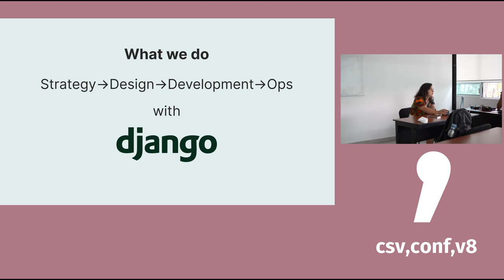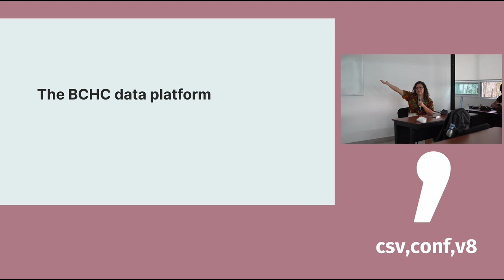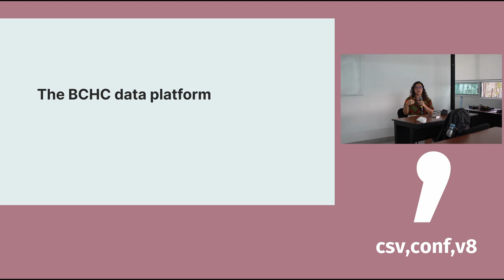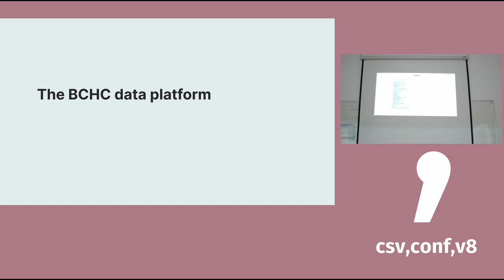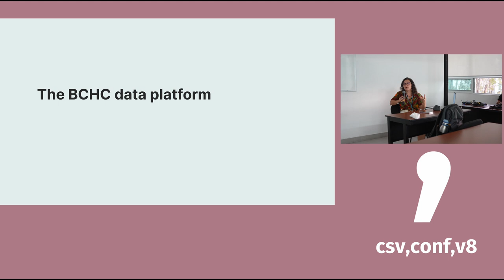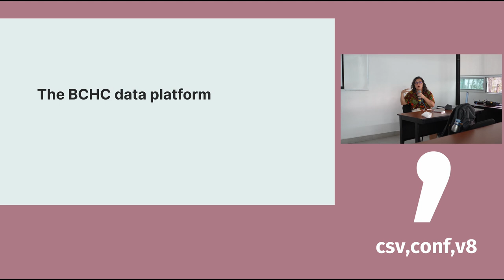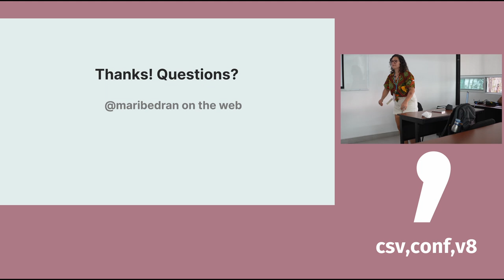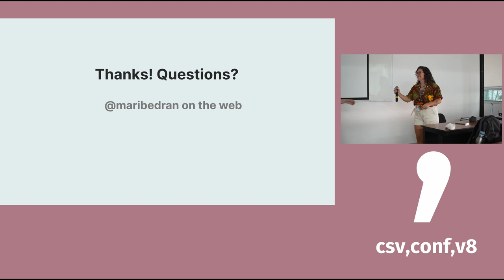A journey publishing an interactive visualization platform for health data in the US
Presented by: Mariana Bedran Lesche (ES)

In this talk I’ll describe how we collaborated with the Drexel University and the BCHC (Big Cities Health Coalition) to build a data visualization platform to publish health data for the biggest cities in the US. Their data scientists had a big dataset and great ideas about how to make it visible. I’ll go over the steps we took to transform those ideas into an interactive experience and make the data available